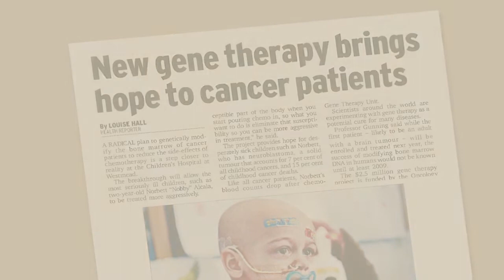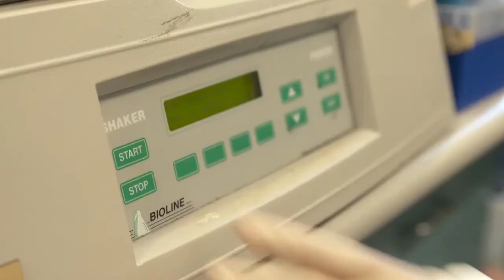The Kids' Cancer Project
The Kids' Cancer Project is focused on finding cures for childhood cancer. Our aim is single-minded. To fund research programs dedicated to finding cures for childhood cancer. Ultimately, finding a cure is about saving children's lives and ending the heartbreak childhood cancer brings to so many families.

For 18 years The Kids' Cancer Project has supported some of the best research to find cures for brain tumours and neuroblastoma.

Almost half the children with these types of cancer lose their battle. We aim to dramatically shrink this frightening figure by helping fund some of the best childhood cancer researchers without geographical or institutional barriers.

This is also among the world's best research into children's cancer - a fact recognised by the international experts who sit on our research advisory committee and regularly assess the quality of the work your donations support.

It's time-consuming, painstaking specialist work, and it's an area where more money really does make all the difference.